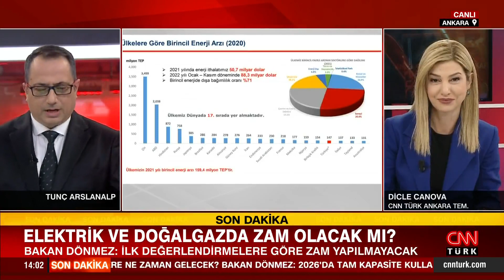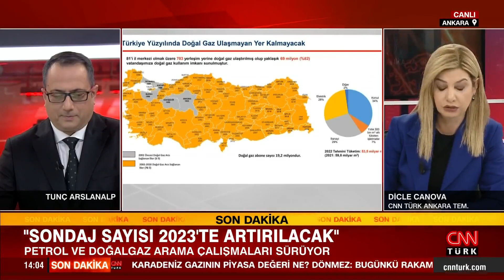Doğalgaz ve elektriğe zam gelecek mi? Bakan Dönmez'den o soruya cevap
Enerji ve Tabii Kaynaklar Bakanı Fatih Dönmez, Karadeniz’de keşfedilen doğal gazın işleneceği Zonguldak’ın Filyos bölgesinde 2022 yılının değerlendirmesini yaptı. Bakan Dönmez 'Doğal gaz ve elektriğe zam gelecek mi?' sorusuna cevap verdi. İşte detaylar...